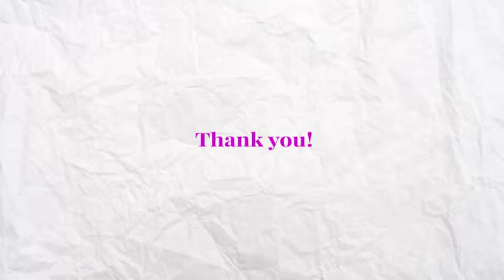Travel Postcard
Project “TRAVEL POSTCARD” – Fast and dynamic slideshow with colorfull transitions.

Will be great for promo, photo and video portfolio, for photos from your trips and vacations and etc. Cool way to tell your photo story and give pleasure to your friends

    Video Tutorial
    Modular Structure
    Non Plugins Version
    ULTRA Full HD resolution 3840 X 2160 25fps
    Duration – 1.21 min
    45 Placeholders